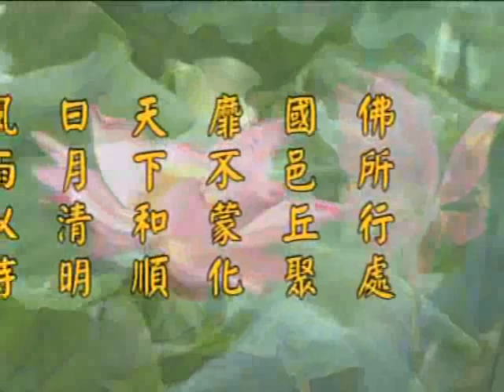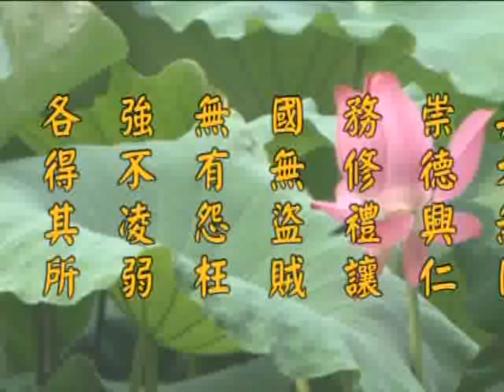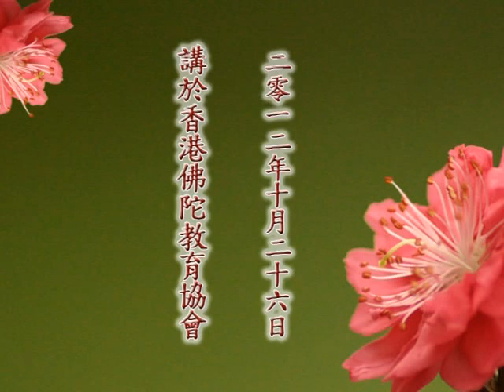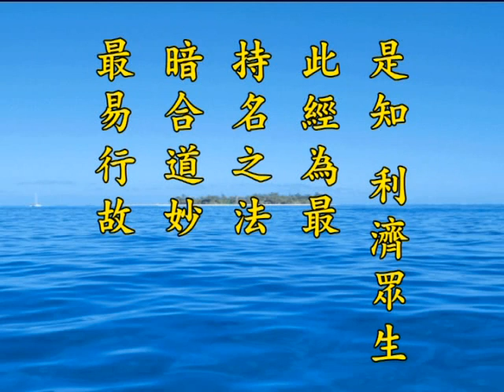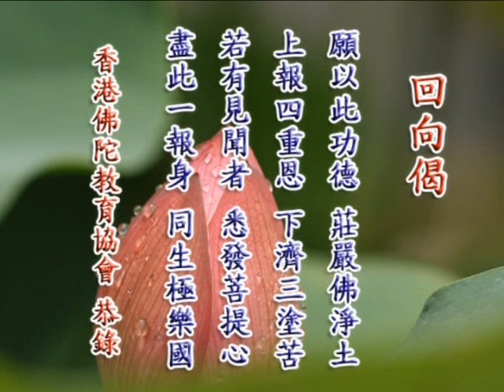2012净土大经科註 净空老法师主讲10